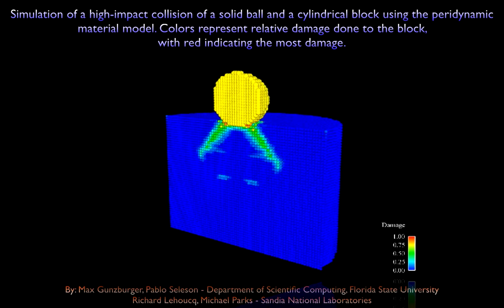Max Ball Cylinder Collision